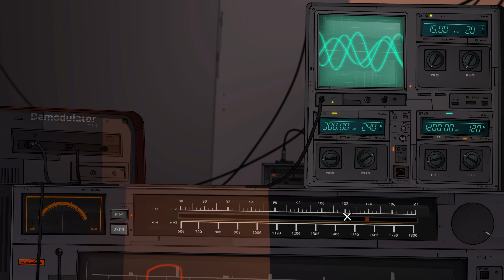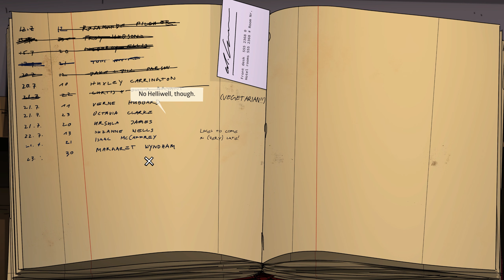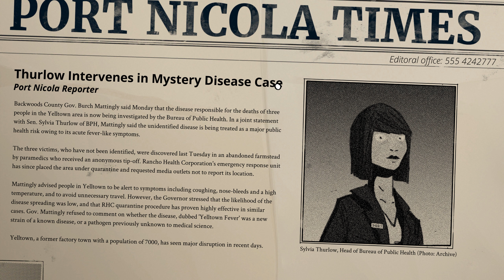Unforeseen Incidents | 1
Storyline of Unforeseen Incidents | Indie, Adventure